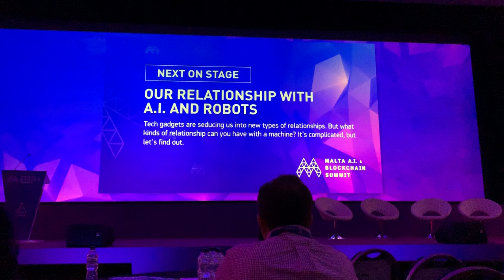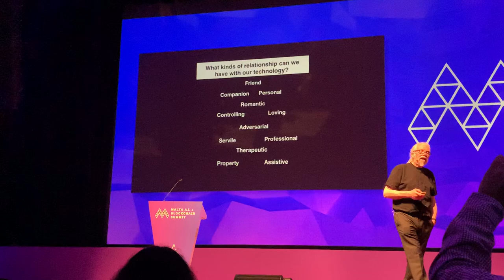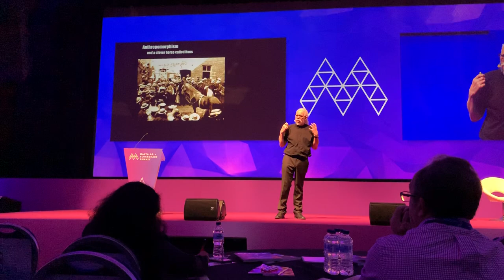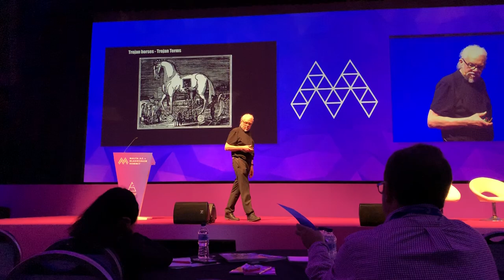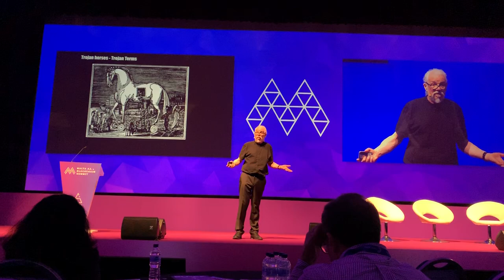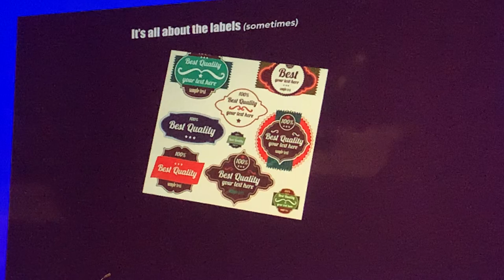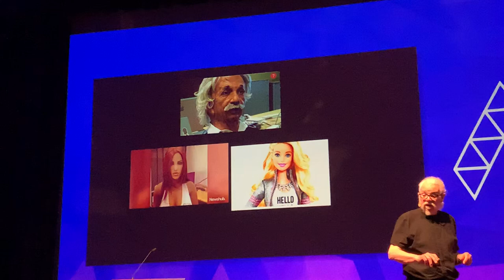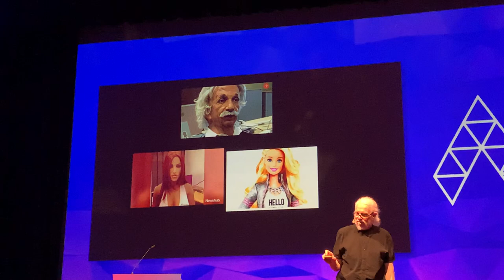Our Relationship With A.I. and Robots (Noel Sharkey)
Malta A.I. & Blockchain summit

Noel Sharkey discusses how tech gadgets are seducing us into new types of relationships.

Apologies for the shakiness of video: was holding the phone in hands and taking additional notes from time to time :) Official video by the conference organizers should be out soon.